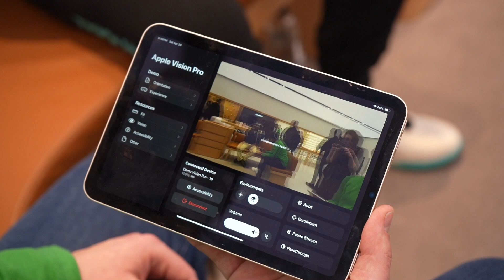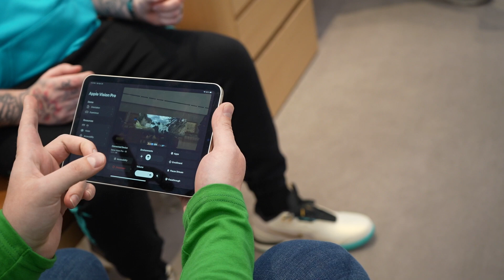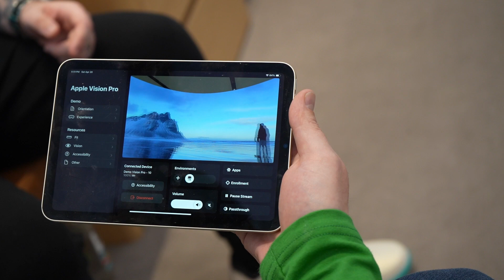Schizophrenia Patient Uses VR (Virtual Reality)!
In this video I talk about the applications for VR (virtual reality) for diagnosing and spreading awareness to schizophrenia! I have seen many schizophrenia simulations of hallucinations, even on VR. I wanted to further discuss this, and talk about some of the studies coming out about about this topic.

Also. THANK YOU FOR 80,000 FOLLOWERS! You all make it possible for me to continue advocacy and social media full time! You have all changed my life and I am so grateful!